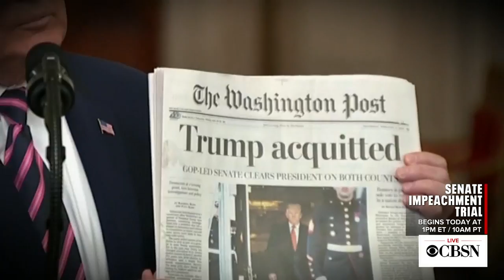CBSN @ 12:30pm open - February 9, 2021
CBSN afternoon with Tanya Rivero anchoring from her home studio in New York City, part of the streaming news network's special coverage of the 2nd Senate impeachment trial of former President Donald Trump.